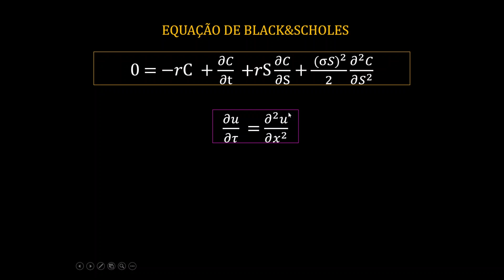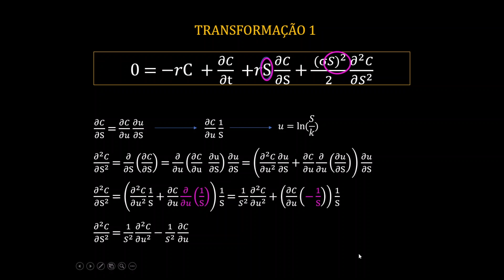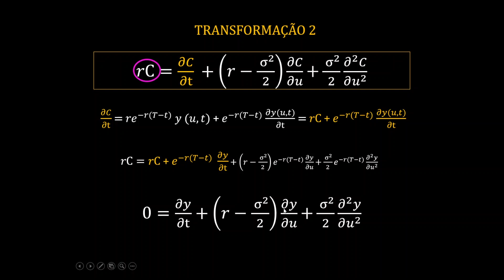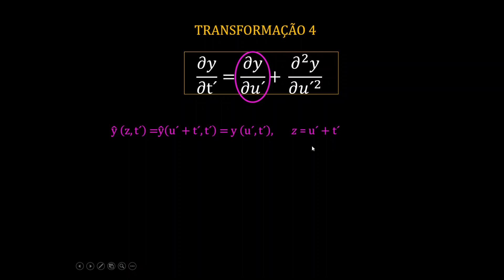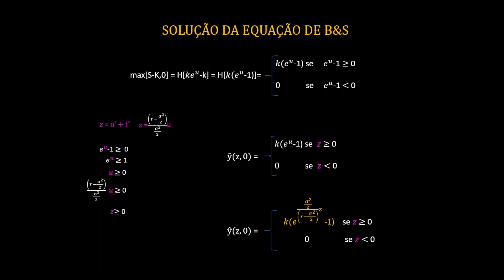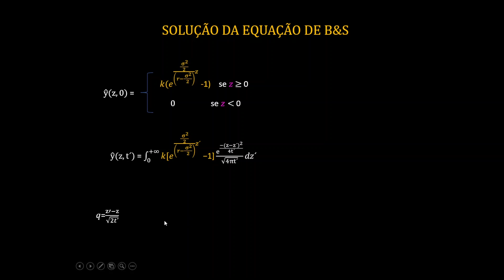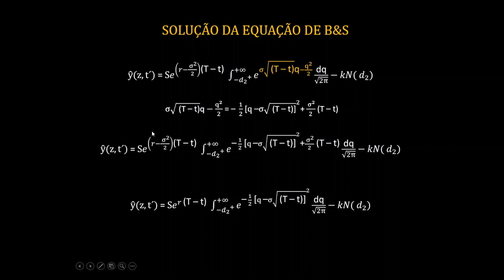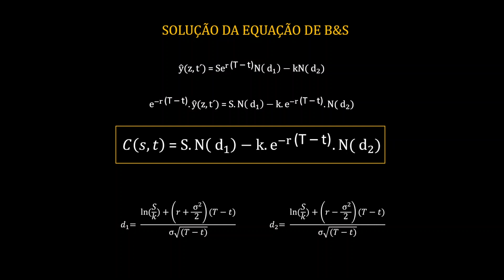Modelagem de Opções 5 - Aula 4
Nesta aula o nosso objetivo é realizar uma série de transformações (com motivos e explicações) na equação diferencial de B&S com o objetivo de simplificar sua forma afim de recuperar a equação do calor (difusão).

Em seguida utilizaremos o conhecimento desenvolvido na aula anterior para apresentar uma solução analítica com condição inicial para esta equação modificada.

O objetivo final da aula é reconstruir a solução original de B&S com o uso da solução com condições iniciais e das transformações de coordenadas realizadas na transformação da EDP original na EDP do calor. Para este objetivo o nosso foco será na condição inicial que poderá ser dada pela função Heaviside.

Todo o conhecimento desenvolvido na aula anterior terá aplicação imediata nesta aula prática.